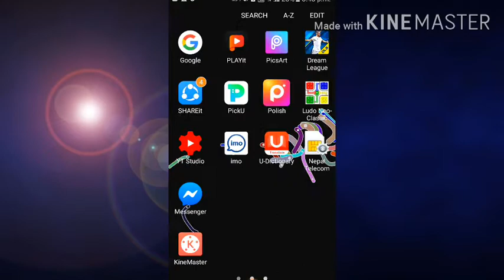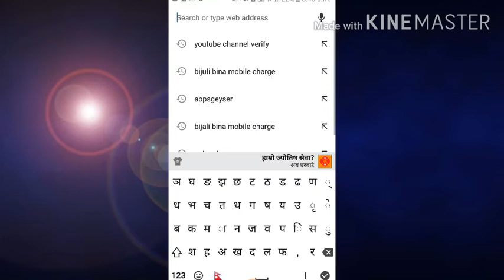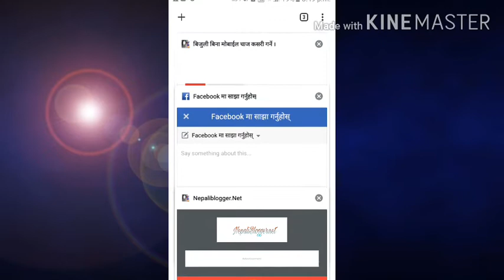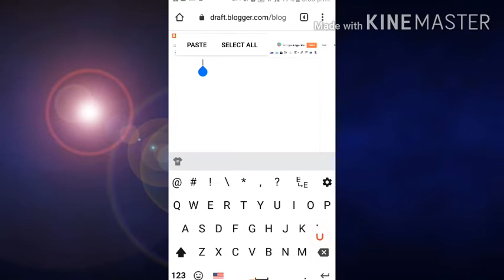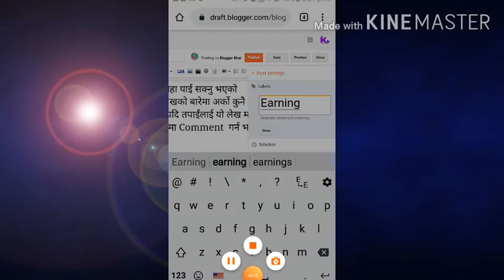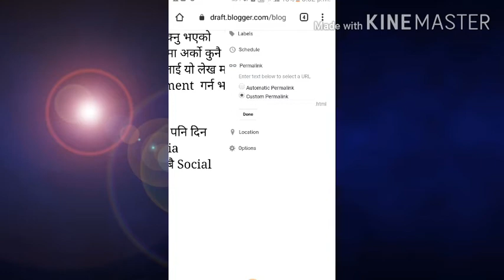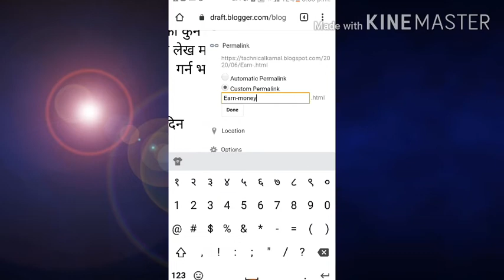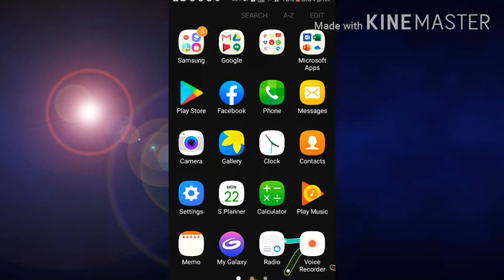Seo | How To Use Permalink In Blogger | What Is Permalink In Blogger?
Hi
I am kama budha you watch our channel kailalikhabar ...

Abot this video ..
Aajko videoma maile tapailalai aafno blogma permalink kasari lagaune ra yasle k kam garxa vanne barema jaankari diyako xu video pura hernuhola ...

thanks . . . . . . .

Who to create permalink
permalink ..
SEO
BLGGER
nepaliblogger